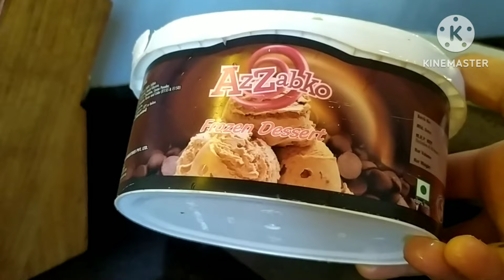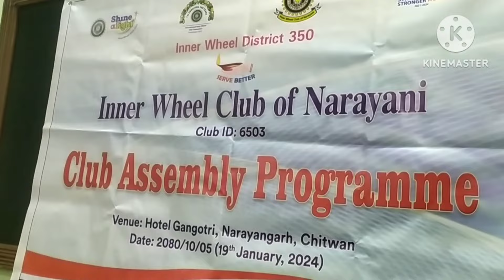Mangal chaturthi n Saraswati puja special vlog , Making yummy rice cake n Makhana ki raita